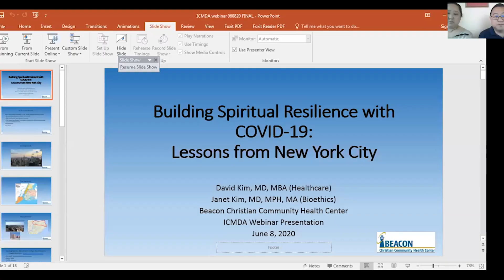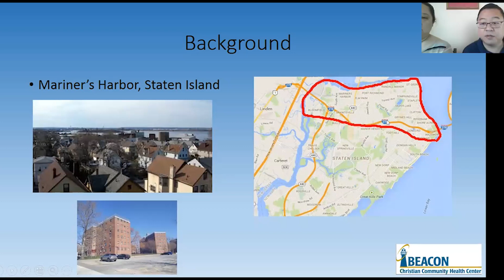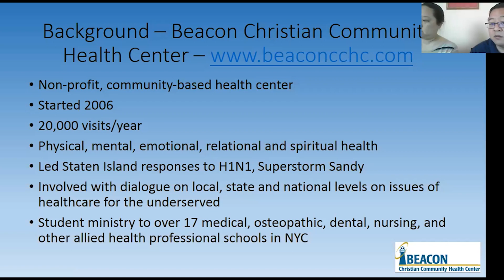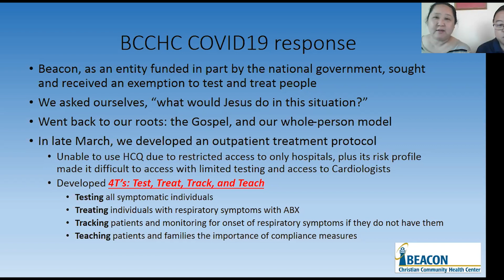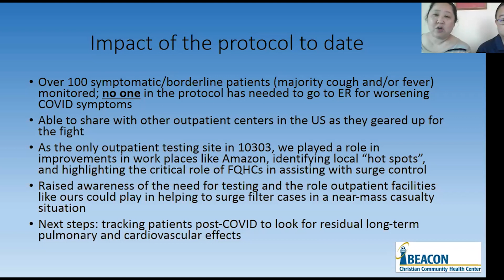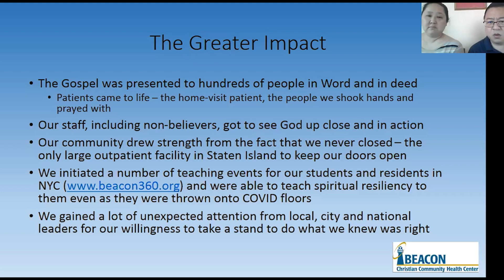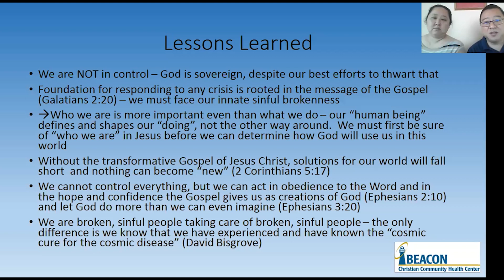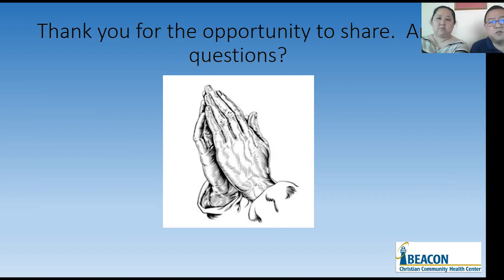Webinar - Building Spiritual Resilience with COVID-19: Lessons from New York with David & Janet Kim